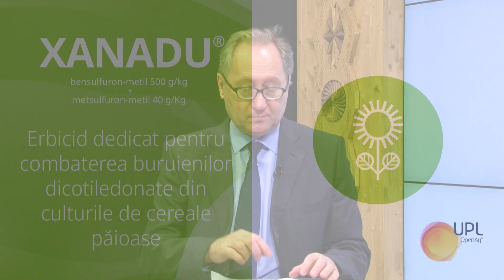Agricultura O Sansa Pentru Romania C R P1 14 02 2023